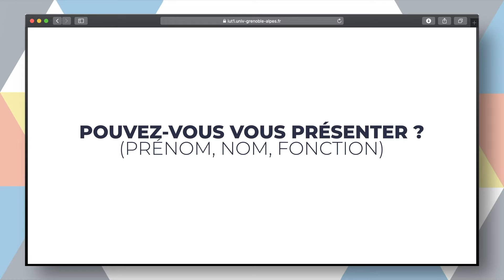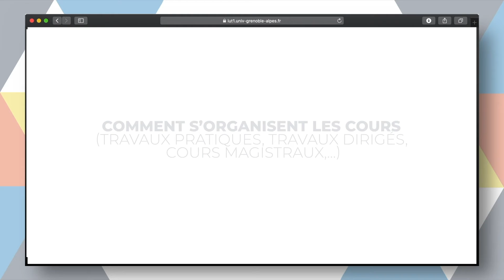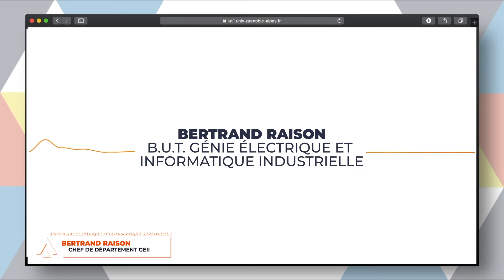GEII – Présentation du BUT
Présentation du BUT Génie Électrique et Informatique Industrielle (GEII) de l’IUT1 de Grenoble par Bertrand Raison, chef de département.